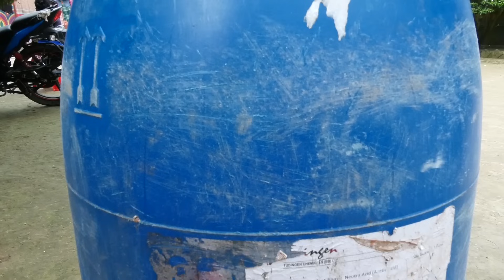চার বউয়ের বিয়ের ইন্টারভিউ | Char Bouyer Biyer Interview | অথৈ ও রুবেল হাওলাদার | natok 2023